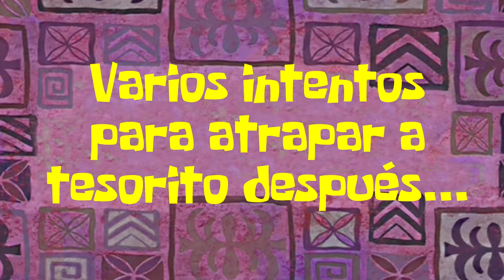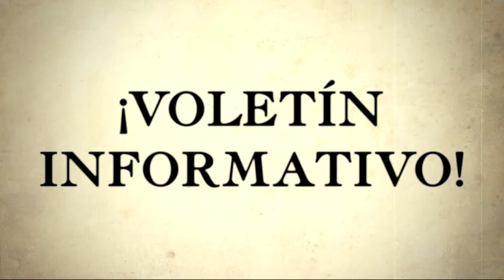Duro de ATRAPAR! - Rayman Origins - Ep3 - TURBO FOZTON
▶️ El clásico mundo de hielo que tanto nos agrada pone las cosas difíciles, además el tesorito huye despavorido de nosotros. Pero en momentos como estos siempre hay que pensar positivo y recordar perfectamente lo que alguna vez dijo Tarantino: Roba y roba sin parar hasta que deje de parecer que estás robando... de alguna manera eso nos ayudo!

►Muchas gracias!